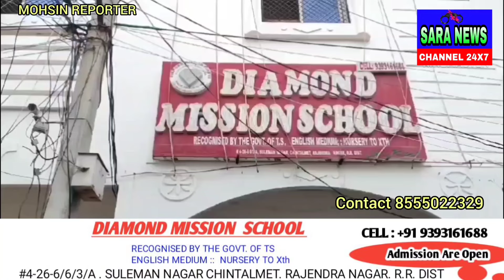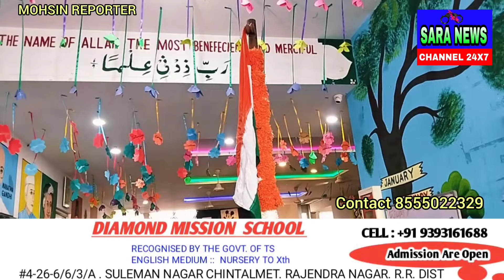Diamond mission school mein.. Flag Hosting .chief Guest. attapur circle inspector venkatram Reddy